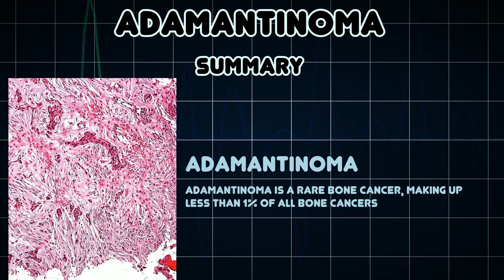Adamantinoma (Medical Condition)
Symptoms, risk factors and treatments of Adamantinoma (Medical Condition)

Adamantinoma is a rare bone cancer, making up less than 1% of all bone cancers